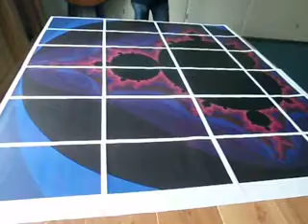MVM MSX Clubday 9-Juli-2011 042.AVI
Raymond and Rob discussing the size for a Fractal poster.